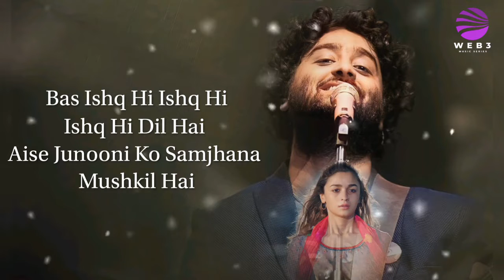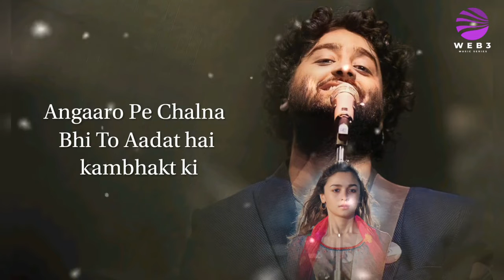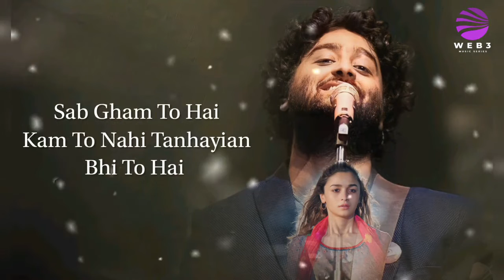La Ilaaj (LYRICS) - Darling - Arijit Singh - Alia Bhatt - Vijay Verma - Vishal Bhardwaj - Guljar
Lyrics
दिल हमारा ला इलाज है
बस इश्क़ ही इश्क़ ही
इश्क़ ही दिल है
ऐसे जुनूनी को
समझाना मुश्किल है
ऐसे जुनूनी को
समझाना मुश्किल है
जीने का भी शौक है
मरने का भी शौक है
बेचारा दिल
दिल हमारा
ला इलाज है ला इलाज है
दिल को ज़हेर मिल जाए तो
प्यास है हर वक़्त की
अंगरो पे चलना भी तो
आदत है कम्बख़्त की
फिर भी ये
ज़ख़्मों का मोहताज है
ह्म... ह्म
सब घाम तो है
कम तो नही
तनहाईयाँ भी तो है
रौनक भी तो
है इश्क़ की
रुससवाइयाँ भी तो है
पूंच्छो तो साहिब से
क्या मिसाज है